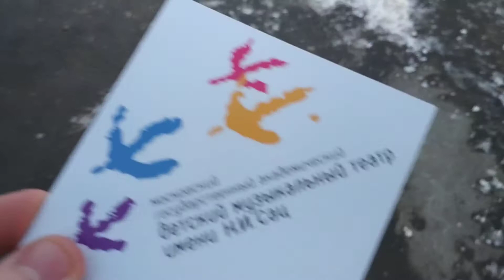Идём в Детский музыкальный театр им. Сац на Щелкунчика.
Рассказываю о скандалах в цирке на Вернадском, вспоминаю, как ходили в театр Сац год назад!